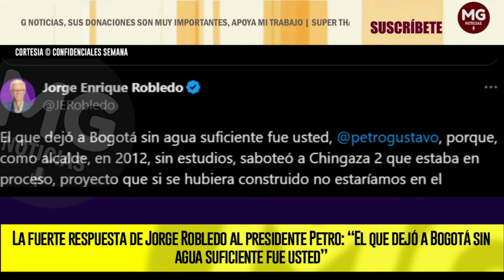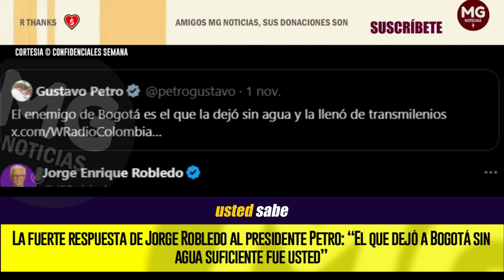LA FUERTE RESPUESTA DE ROBLEDO A PETRO 🔴 “El que dejó a Bogotá sin agua suficiente fue usted”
Robledo, de frente, señaló: “El que dejó a Bogotá sin agua suficiente fue usted, @petrogustavo, porque, como alcalde, en 2012, sin estudios, saboteó a Chingaza 2 que estaba en proceso, proyecto que si se hubiera construido no estaríamos en el problema de hoy”.
SEMANA